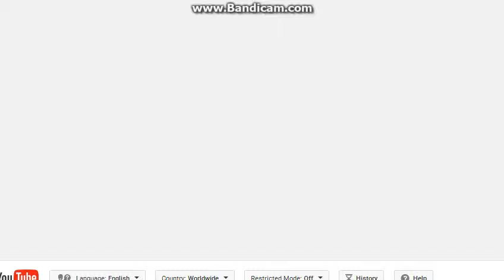AGK Episode 1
Angry German Kid Watches Total Drama Island
First Aired April 2013